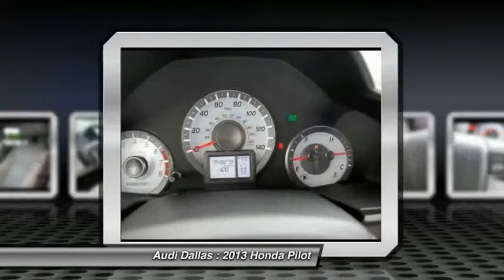2013 Honda Pilot Fort Worth,Certified Audis,Pre-Owned Audis,PreOwned Audis,Magna Elite Dealer DB0146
2013 Honda Pilot EX-L

Audi Dallas
5033 Lemmon Avenue

Don't miss this 2013 Honda Pilot. It's equipped with Automatic transmission and features a Crystal Black Pearl exterior. With 49277 miles, You'll want to take this car home. Make a great choice today.